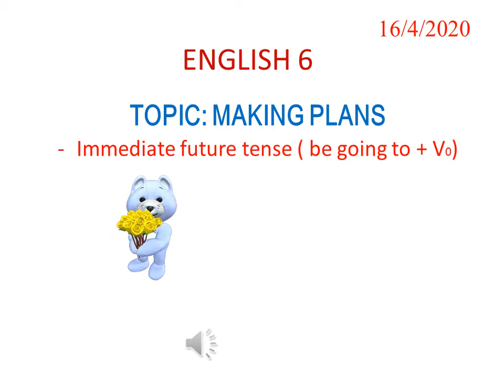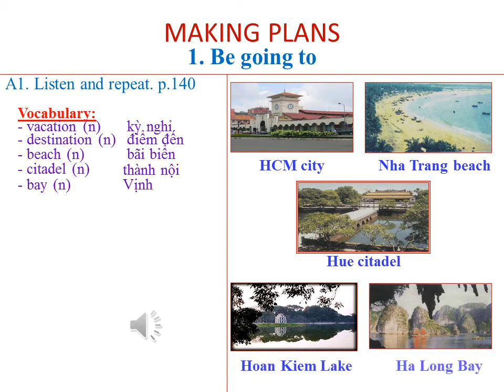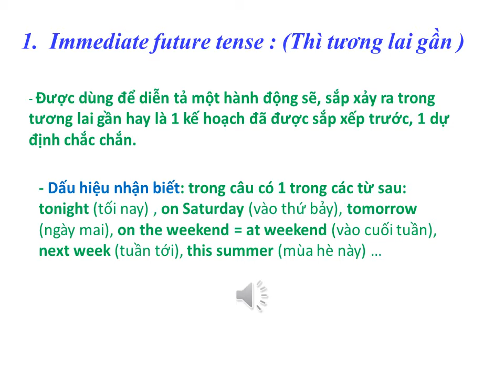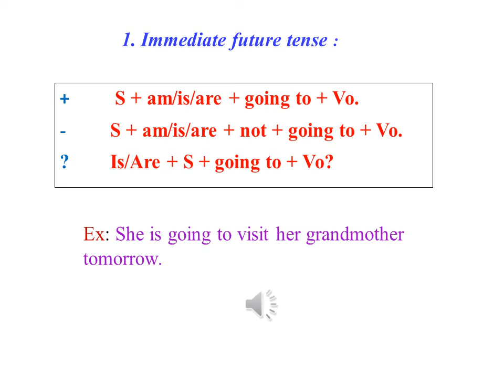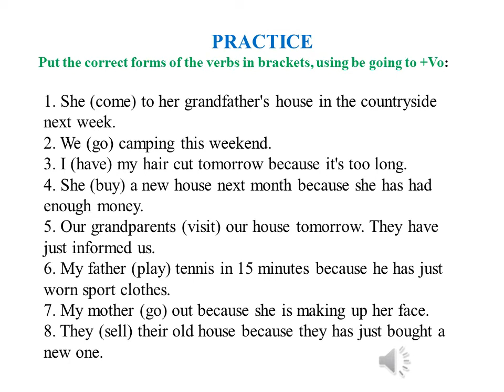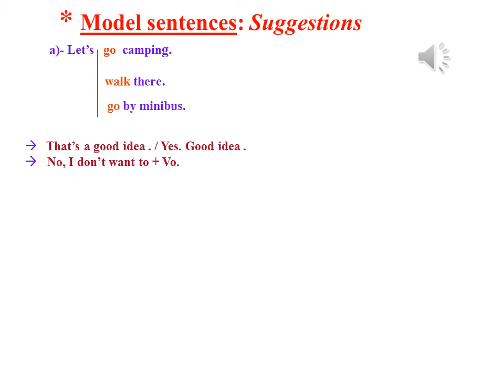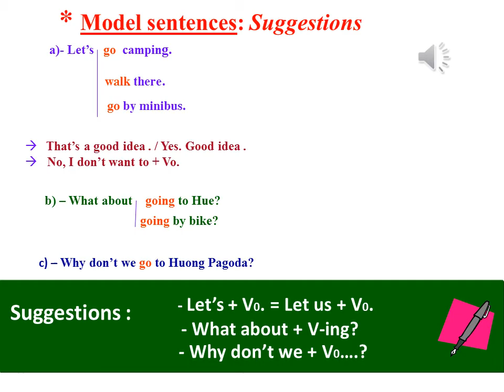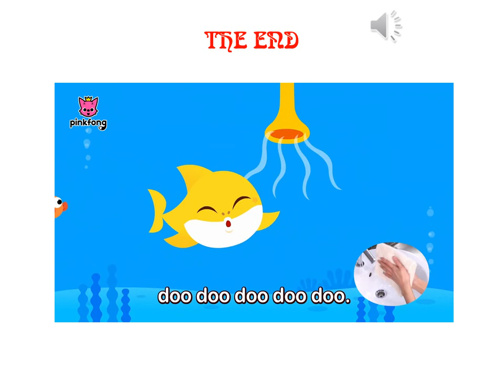TA6 - BE GOING TO, SUGGESTIONS -Cô Tuyền